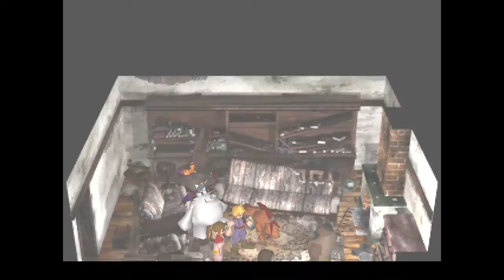Ep-14 - Lets's POWERGAME Final Fantasy VII - THE SLAMMER - FF7 Let's Play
In this episode we get our fortune told by a cat riding a stuffed. thing and get thrown in prison.

Final Fantasy 7 has been out for a while... lets not just play it... Lets beat it like it owes us money!!

Let's play thru Final Fantasy 7 ...do all of the things... and do them Fast.

Series to do list:
All Materia
Master Materia
Defeat Emerald Weapon
Defeat Ruby Weapon
All limit Breaks
All Ultimate weapons
Lvl 99 All characters
Master all 4 Enemy Skill Materia
All Weapons
All Missable items
And all the fun optional stuff... Aka Cloud gets picked my the Don
Plus a bunch of other fun side stuff I'll show you.

Not playing for plot... Yarrr... There be Spoilers, Yee been warned!! But honestly if you don't know the plot by now...

One of my favorite games of all time. I've played thru it at least once a year since its come out and I know it very well. So, several people have been asking me recently to record myself playing it to see just how I play it... so here it is folks. Its all its awkward, me recording for the first time, glory.

Its my first Lets Play... be gentle... (oh who am I kidding... this is youtube, there's nothing gentle about youtube)